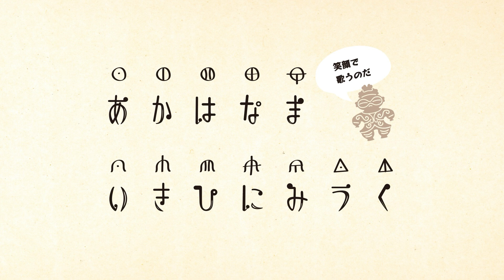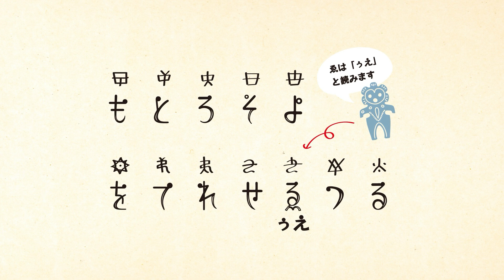ピアノでポップな「あわのうた」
作曲：anoä（アノア）
映像：ユリアンナ

日本最古の叙事詩・歴史書といわれる
「ホツマツタヱ」の中に記されている「あわのうた」

五臓六腑が整う、元気にするなどと言われています。
そんな歌をポップなアレンジにして自宅で歌っていましたが、
11月に開催する自主企画「Pokkuri Happy Hour」で、
みんなで歌うために動画にしました。

「あわのうた」
あかはなま　いきひにみうく
ふぬむえけ　へねめおこほの
もとろそよ　をてれせゑつる
すゆんちり　しゐたらさやわ

イベントの詳細はこちら↓↓↓↓↓↓↓↓

★2024年11月10日(日)＠高円寺JIROKICHI★
「anoä presents "Pokkuri Happy Hour vol.2 〜健口と熱唱のススメ〜"」
【ナビゲーター＆パフォーマー】anoä
【スペシャルゲスト】リリアンヌ(歯科衛生士)・ユリアンナ(アシスタント)・サマンサ(ピアノ•効果音)
【料金】大人¥3500／中高校生¥1500／小学生以下無料　※いずれもお土産付き
【当日お問合せ】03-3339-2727 (JIROKICHI)

‹イベントについて›
身も心も健やかでいられることは”幸せの土台”

健康・美容・精神に長年向き合ってきたanoäがお届けする『音楽×健康』のイベント。

歯科衛生士でもあるリリアンヌとのコラボレーション第二弾！
今回のテーマは「歌うこと」
その効果にについて、歯科衛生士の観点から科学的に迫ります。
参加型コーナーでは、一緒に歌って効果を実感していただきます。

anoäは、ポップス、童謡、古代から伝わる五臓六腑が整うと言われる「あわのうた」まで、皆さんと一緒に歌える歌を中心にライブをします。

前代未聞(!?)のエンタメ健康イベント ”Pokkuri Happy Hour”
是非、体験しにいらしてください！